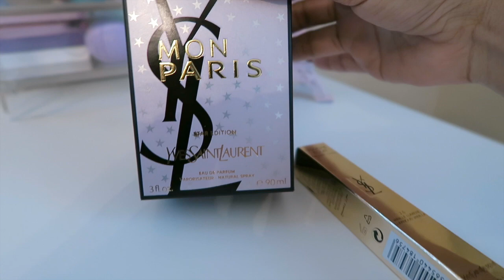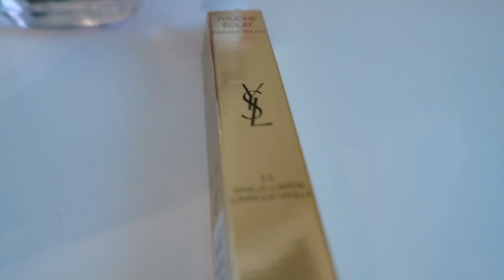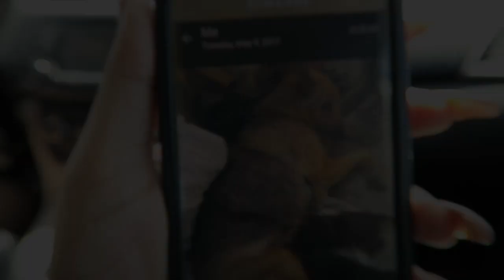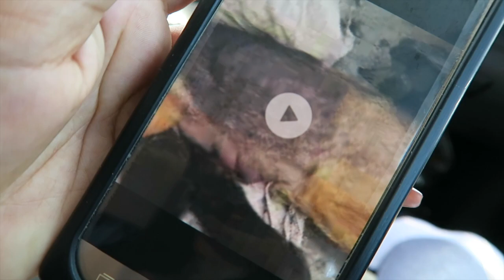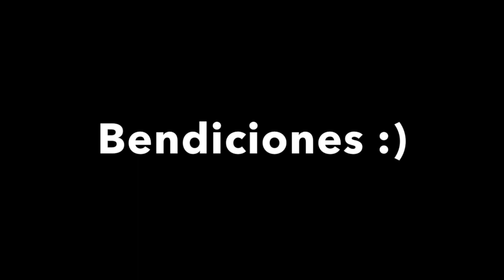Vamos de Compras con mi amiga/Ensalada de Jaiba Receta/Vlogs #48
De compras en la bebe store
receta de ensalada de jaiba
jaiba
jitomate ,cebolla,cilantro,pepino, catsup naranja.
lo mixteas todo junto y listo.
📩Me quieres mandar cartitas 📩
Angelica Garcia